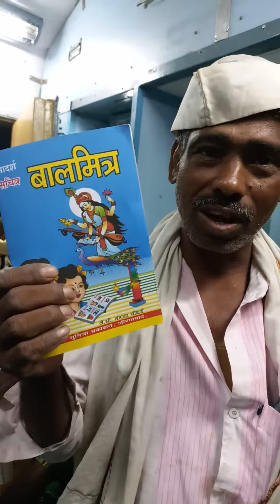26 May 2022